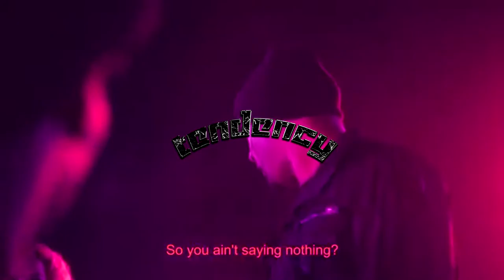FREE FOR PROFIT (HARD) Lil Baby + Gunna type beat 2021 ~ "Greatest"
must credit: (prod.tendency x shiv)

bpm: 144
key: Dmin

 -Instagram.com/beatsby_tendency
 -Twitter.com/tendencyfrfr

this beat is free to use for all platforms including streaming services like spotify and apple music, as long as you credit me when you use it. a lot of streaming services don't allow you to credit the producer in the title, if that's the case you can credit me in the credits section.

maximum 10000 monetized plays or streams / platform (if you pass 10k streams buy a lease please)

if you make a song with this beat, please don't register it with content ID, cause then you will end up claiming everyone else using the beat, and thats really bad

add 2 beats into your cart and then proceed to checkout to activate the deal

gunna type beat, free gunna type beat, gunna type beat 2020
lil gotit type beat, free lil gotit type beat, lil gotit type beat 2020
lil gotit type beat, free lil gotit type beat, lil gotit type beat 2021
wheezy type beat, free wheezy type beat, wheezy type beat 2021, type beat, free type beat, type beat 2021, roddy ricch type beat, roddy ricch type beat 2021,